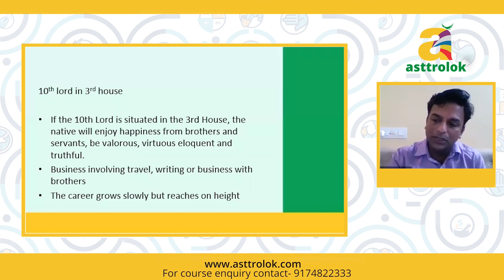10th Lord in 3rd House in Astrology | 10वें भाव का मालिक तृतीय भाव में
In this video, you will get the information about the 10th lord who is sitting in the 3rd house. Learn what happens when the 10th lord is sitting in the 3rd house of the native's birth chart. To know more watch the video till the end.

When the 10th house lord is sitting in the 3rd house then you would be entrepreneurial and would have the bravery to do something on your own.

Asttrolok, one of the top Vedic Science Academy was established by the World Renowned Astrologer Mr. Alok Khandelwal with the idea to spread the concept of Super Science with fact-based learning beyond all myths. The programs here, teach Vedic Science with a modern touch for a better learning experience. Envisioned as an institute of Vedic astrology,    Asttrolok offers extensive learning modules in the field of Astrology, Palmistry, Vastu, Yoga, Ayurveda, Numerology & Scriptures. These special courses are meant to get the most valuable cultural & traditional inheritance available to people across the globe.

Mr. Alok Khandelwal is one of the world's renowned celebrity astrologers who has made his name for brilliance in Astrology, Numerology, Vastu, and Palmistry. Receiving the divine knowledge of Astrology from his father, who was a famous astrologer in their native town, Mr. Khandelwal secretly developed an interest in this subject, which eventually became a career prospect for him. Asttrolok is his expedition that began with shaping his vision, advised to pursue by his Guru, which solely focuses on social service by providing authentic Astrology education to students and mentoring them to learn Jyotish. With over a decade of strengthening experience in Indian Traditional Astrology, Applied Astrology, Ayurveda and Astrology, KP technique, Scientific Analysis, Tatva Astrology, Astrology Combined with Ayurveda & Yoga, etc. He has been able to establish Asttrolok that resonates with success and knowledge successfully. Learn Astrology online at Asttrolok and become an Astrology expert.
Delve into the vastness of Astrology with an Astrology course online, Astromani designed for extensive learning of aspects of Vedic Astrology.

With the best Astrology course online, Asttrolok provides a wonderful learning platform for online astrology courses that includes Marriage Astrology, Career Astrology, Business Astrology, Medical Astrology, panchang, nakshatra, and many more. The Online Palmistry course at Asttrolok is a course designed to teach Palmistry for beginners and will help you to analyze multiple lines in hand like Lifeline, marriage line, money line, and many more. Numerology course online will provide a deep study of core numbers, karmic lessons, spelling change, house number, mobile number, a lucky unlucky number, car number, bank account number, and many more. Similarly, the Vastu course online at Asttrolok gives you a thorough understanding of the science of architecture to channel the energies of your spaces and attract positive vibes to your surroundings.

A positive perspective refines your capabilities as a person and helps you grow. Look at your life with a positive outlook with the very league of our eminent panelists.

Join Asttrolok today and learn Vedic Wisdom in the Modern Way with the best Vedic Astrology Training Institute in India.